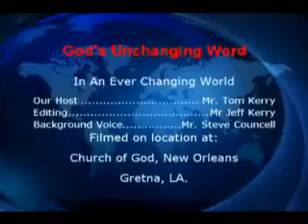Nehemiah Part 3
The Story of Nehemiah